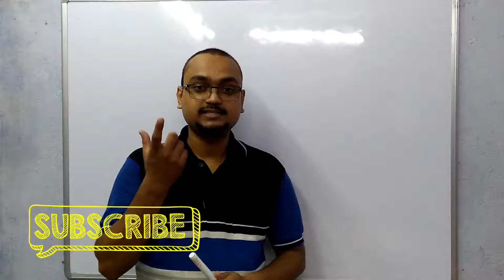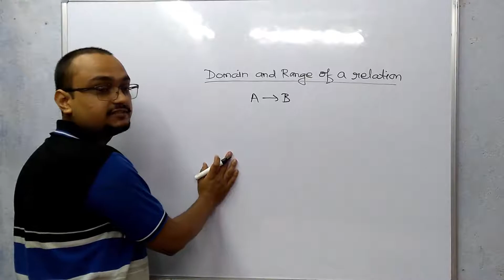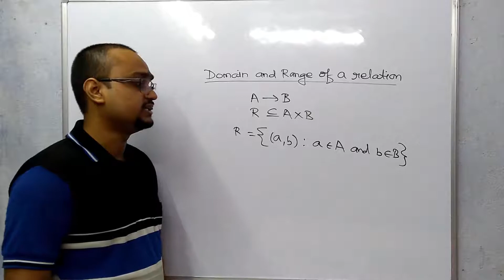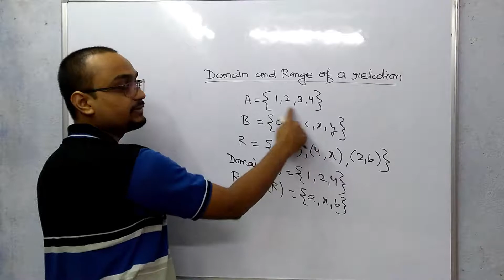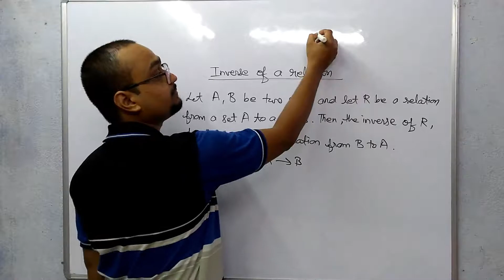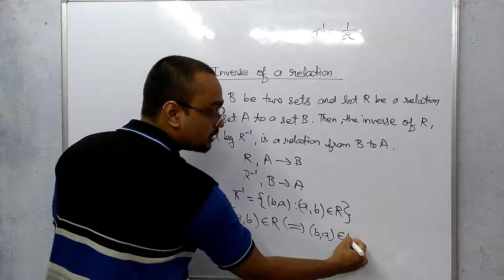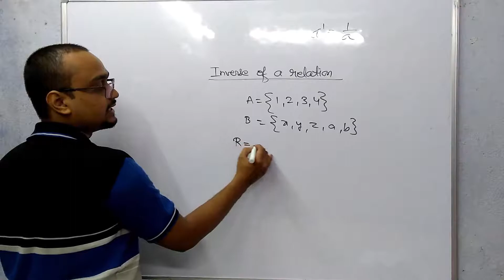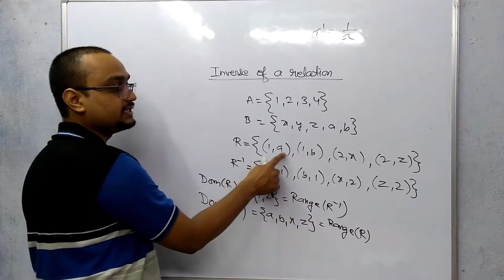Relations (4th): Domain and Range of a Relation and Inverse of a Relation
Domain and Range of a Relation and Inverse of a Relation